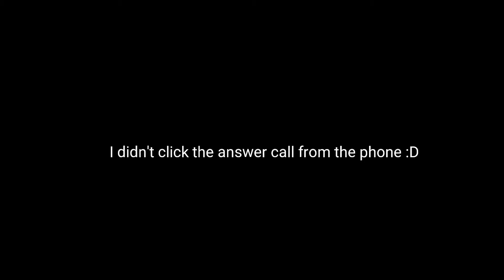SNEAKING IS THE WAY! - The Joy Of Creation: Halloween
DreadOut Demo Part 2 Tommorow!

This Game ain't bad unlike the original...